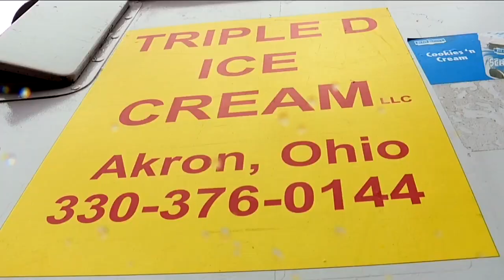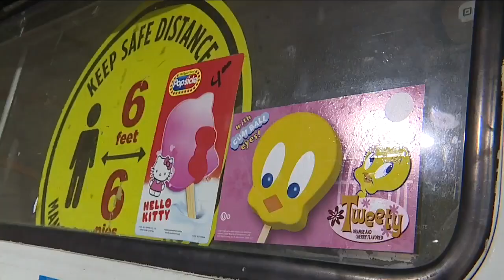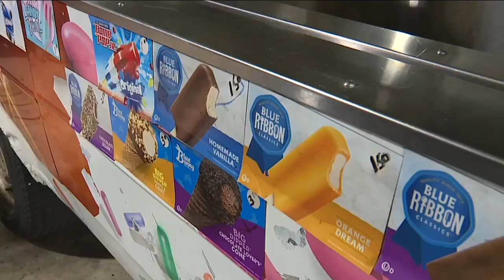Tool theft puts the freeze on ice cream trucks